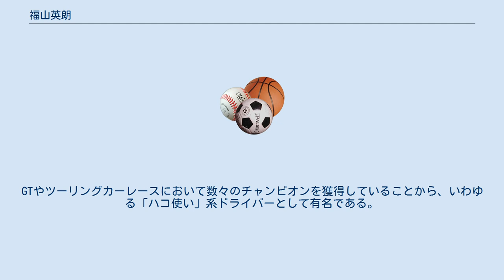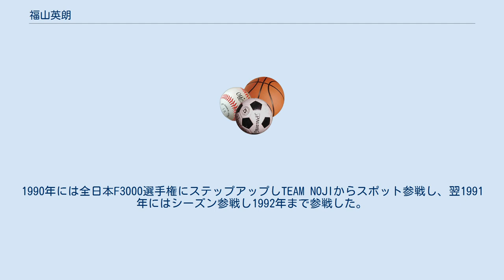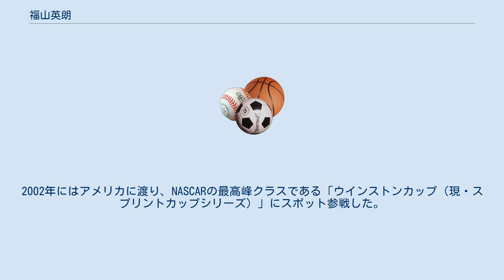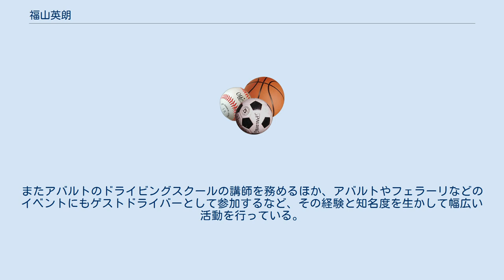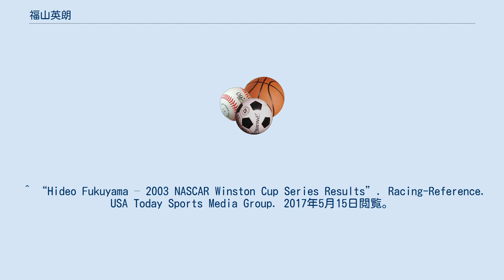福山英朗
福山英朗（ふくやま ひでお、1955年8月13日 - ）は、日本のレーシングドライバー。
 血液型はRH+A型。
GTやツーリングカーレースにおいて数々のチャンピオンを獲得していることから、いわゆる「ハコ使い」系ドライバーとして有名である。
 三重県尾鷲市出身。
1977年に地元である鈴鹿サーキットで開かれた鈴鹿シルバーカップ・FL500でデビューした。
その後は鈴鹿サーキットを中心に活躍し、1979年には鈴鹿シルバーカップ・FL500のチャンピオンとなった。
 1982年には全日本F3選手権にステップアップし、1988年にかけてシリーズ参戦して優勝1回、ポールポジションを2回獲得するなど活躍した。
また1992年にもスポット参戦している。
1990年には全日本F3000選手権にステップアップしTEAM NOJIからスポット参戦し、翌1991年にはシーズン参戦し1992年まで参戦した。
 1988年にはル・マン24時間レースに初参戦した。
1990年にはスパ・フランコルシャン24時間レースに日産自動車のワークスドライバーとして日産・スカイラインGT-Rで参戦し、クラス2位を獲得した。
ル・マン24時間レースにはその後もワークスドライバーとして参戦を続け、クラス優勝を含む上位入賞を複数回獲得している（後述）。
 全日本F3000への参戦をしつつ1992年から全日本ツーリングカー選手権に参戦し、参戦初年度の1992年には長谷見昌弘とのコンビで全日本ツーリングカー選手権・クラス1のチャンピオンに輝いた。
全日本ツーリングカー選手権の最終開催年となった1993年は、チャンピオンに届かなかったが複数の優勝を果たしている。
 1994年より全日本GT選手権に参戦（1994年・1995年はスポット参戦のため、本格参戦は1996年より）し同年行われた十勝24時間レース第1回大会で優勝を果たした。
また1998年から2001年にかけて、鈴鹿1000kmにおいてGTクラス4連覇を達成している。
 1997年には織戸学とのコンビで全日本GT選手権のGT300クラスチャンピオンを獲得した（日産・シルビア）。
さらに2000年にも松田秀士とのコンビで全日本GT選手権GT300クラスチャンピオンを獲得した（シェルタイサンアドバンGT3R、ポルシェ・911 GT3R）。
また2000年と2001年には再びル・マン24時間レースに参戦し、2000年にはLM-GTクラスでクラス優勝を果たした。
 1996年には砂子智彦とのコンビでスーパーN-1耐久シリーズ（現スーパー耐久）のチャンピオンを獲得した（日産・スカイラインGT-R）。
その後もスーパー耐久に継続的に参戦し、近年も2011年と2012年に続き、2013年も参戦を行っている。
 1998年と1999年には日本で開催されたNASCARコカ・コーラ500に出場した。
2002年にはアメリカに渡り、NASCARの最高峰クラスである「ウインストンカップ（現・スプリントカップシリーズ）」にスポット参戦した。
 2003年にはウインストンカップにキッコーマンからのスポンサーを得てシリーズ参戦し（トラビス・カーター/ フォード・トーラス）、日本人として、またアジア人として初めて同カップの決勝に進出したドライバー、かつシーズン参戦したドライバーとなった。
 2013年にはスーパー耐久に、桧井保孝と大文字賢浩とともに「museo cinquecento racing team」のアバルト・695アセットコルセで参戦するなどレーシングドライバーとして活躍する一方で、同チームの監督も務める。
 また日テレG+で放送されるNASCARや、J SPORTSで放送されるSUPER GT、スーパー耐久などの中継で解説なども行っている。
またアバルトのドライビングスクールの講師を務めるほか、アバルトやフェラーリなどのイベントにもゲストドライバーとして参加するなど、その経験と知名度を生かして幅広い活動を行っている。
2021年現在は、スーパー耐久に新規参戦するドライバーに受講義務がある「スーパー耐久安全ミーティング」の講師役も務めている。
 ^ Yaho...